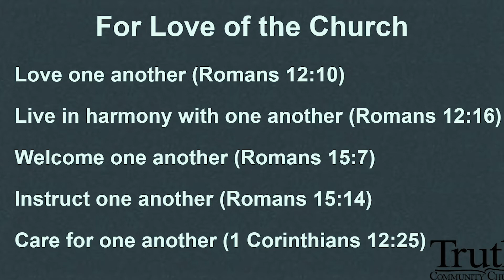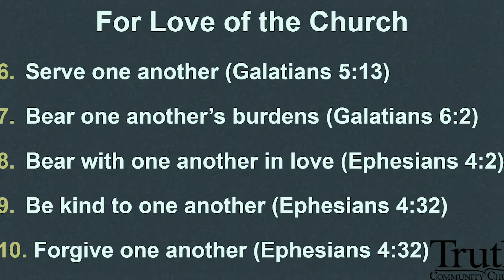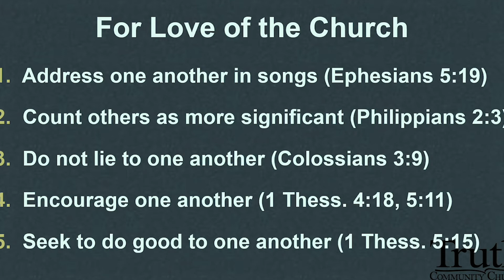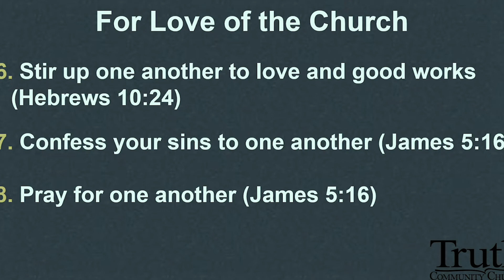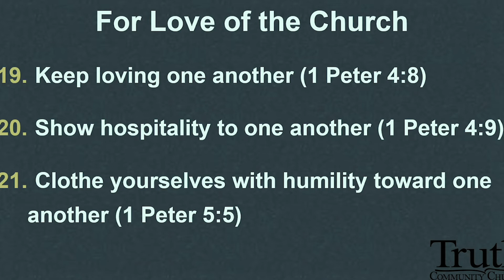For Love of the Church (Selected Scriptures) Don Green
70-152T